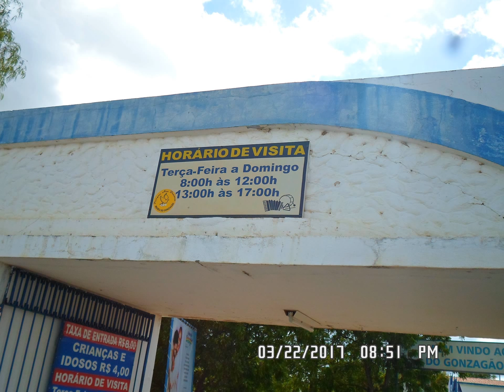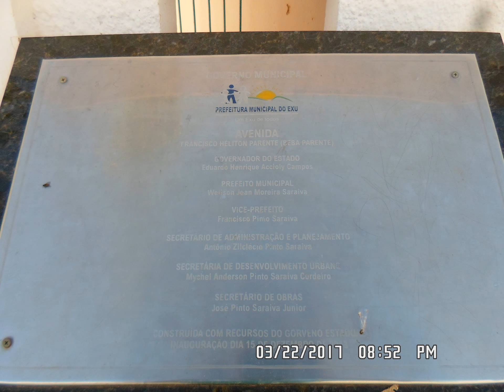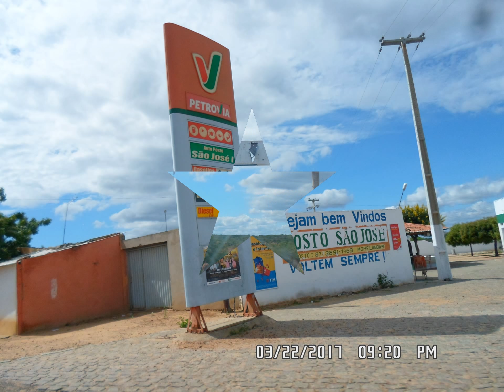Minha apresentação de slides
O Criador de slides do YouTube ( wilton  show   )  o  cara  que faz sucesso   na telinha  do computador  chamado  pc   eu  mesmo  animando as gatinha as criança  o  Fenômeno   da internet esse  veio pra fica na historia   eu mesmo  wilton show  de serrita pernambuco para o mundo inteiro ai a fora  show  boa noite  a todos vocês  caravana internautas.